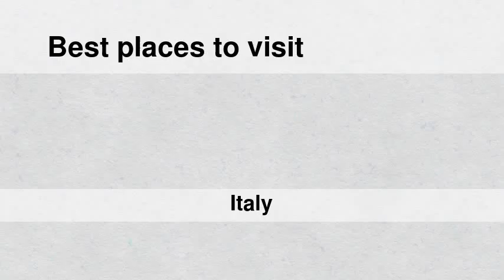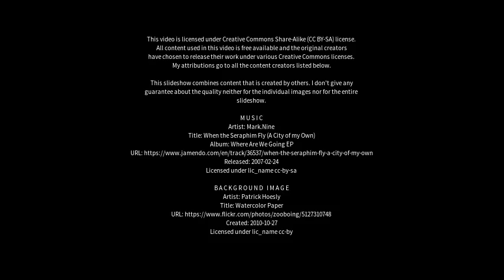Best places to visit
Best places to visit - Orta Nova (Italy) Best places to visit - Slideshows from all over the world - City trips, nature pictures, etc.